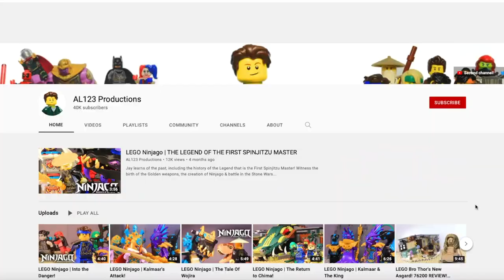WRATH OF THE KING | LEGO Ninjago Vengeance of the Crystal King Part 16!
LEGO Ninjago The ninja tell the tale of the Crystal King to a familiar face in this chapter of my LEGO Ninjago Crystalized stop motion series!

Amazon storefront